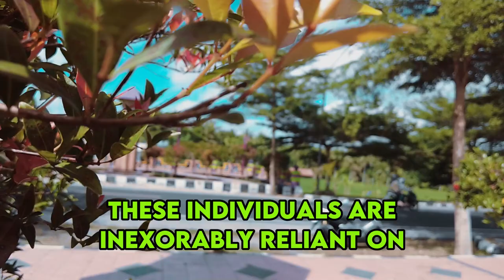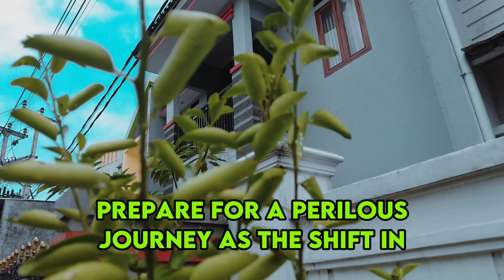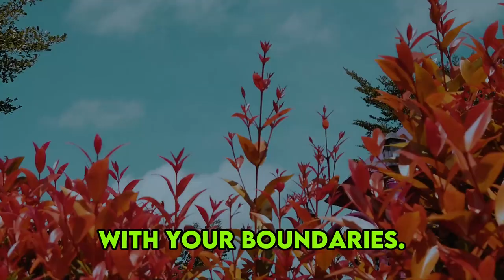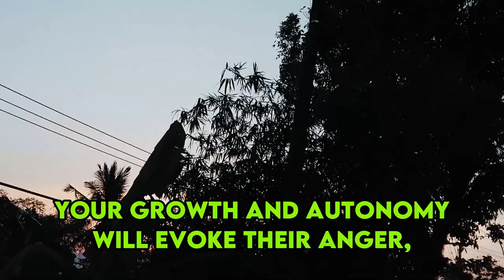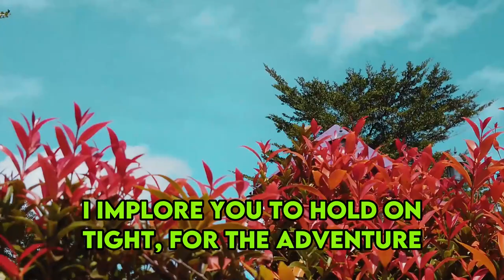What Happens When a Narcissist Can't Possess You Anymore? Prepare to Be Shocked! | NPD | Narcissism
What Happens When a Narcissist Can't Possess You Anymore? Prepare to Be Shocked! | NPD | Narcissist Adversaries

Are you tired of feeling powerless in the face of a narcissist's manipulative tactics? It's time to take back control and regain your independence. When a narcissist realizes they can no longer control you, some pretty amazing things can happen.